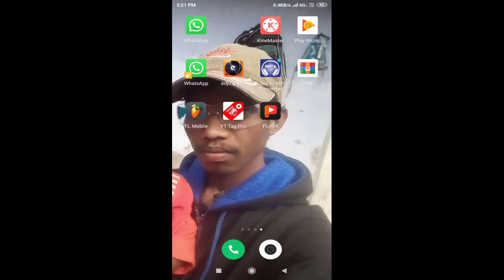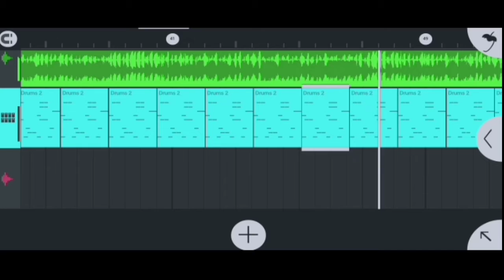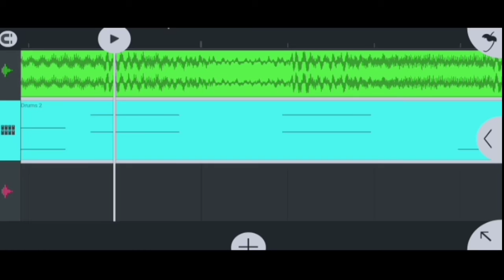Pakur jila balaya sagat/New santali video song/Dj Song mix(santhali music)top latest video/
Pakur jila sagat balaya

New santali traditional dj song 2021

Santhali song

Dj song mix

Fl studio song

New santali dj

Dj song mix 2021

Santali remix

Best songs🎵

Santali traditional dj

Latest dj song